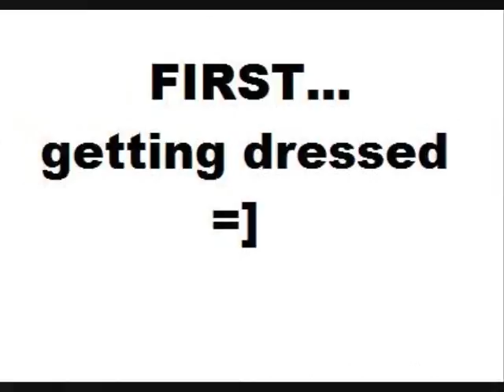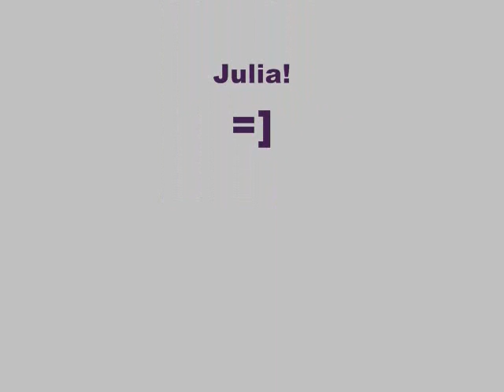Sumo Wrestling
Woodward West gymnastics camp, summer 08.